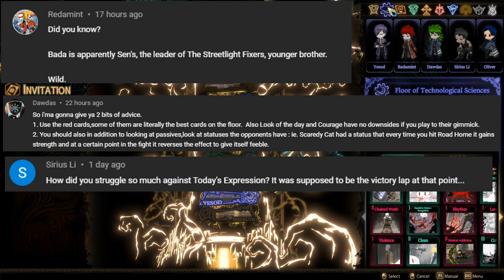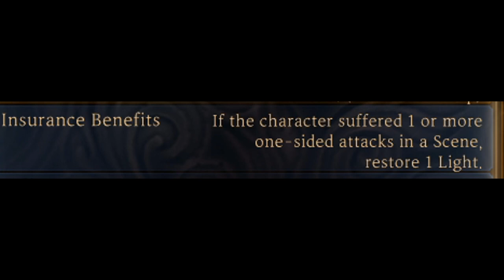The Rabbits Are Here!!! My Worst Fear... | Library Of Ruina | Part 23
It's time to go visit the Library!
Let's see what story awaits us in Library Of Ruina!